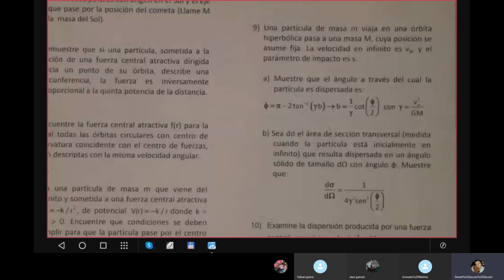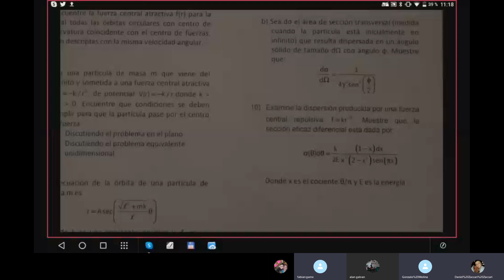13 Problemas de Fuerza Central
TeoPra-1-3. Mecánica. Física Exactas UNRC